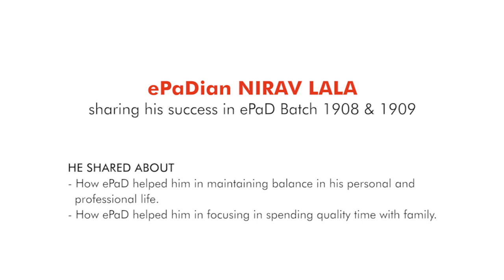JourneyofSelfMastery - Nirav Lala | MD, Genuine X-ray & Radiological Equipments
ePaDian Mr. Nirav Lala, MD, Genuine X-ray & Radiological Equipments has been invited as a Guest Speaker in ePaD Batch 1908 & 1909 to share his journey of self-mastery.

He shared about how ePaD helped him in maintaining balance in his personal and professional life and how ePaD helped him in focusing in spending quality time with family.

Don't be just motivated, be coached for Success like ePaDian Mr. Nirav Lala